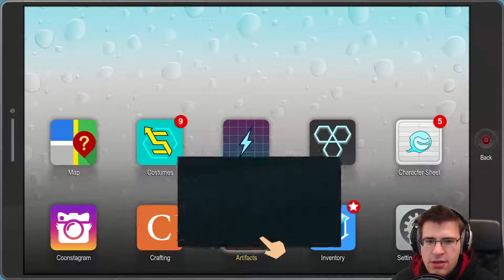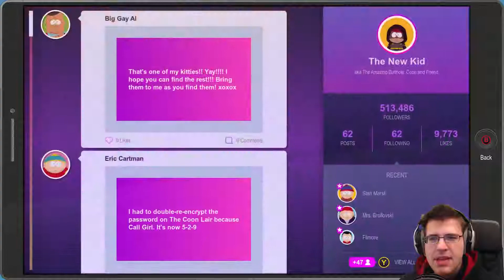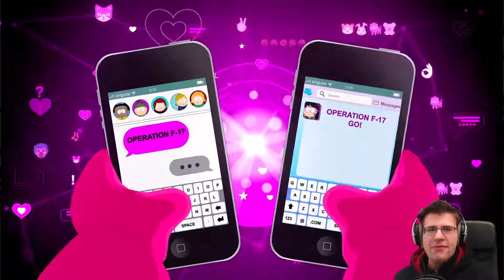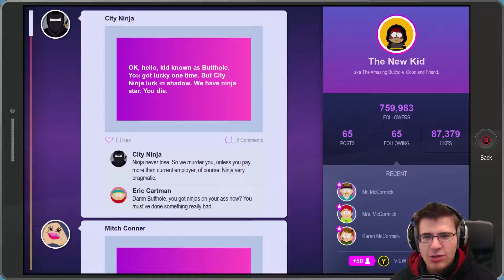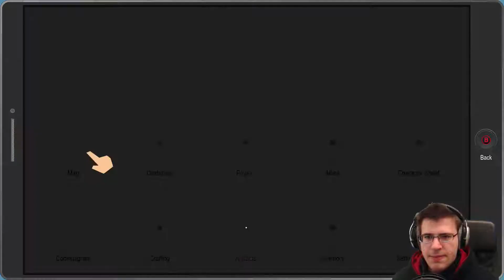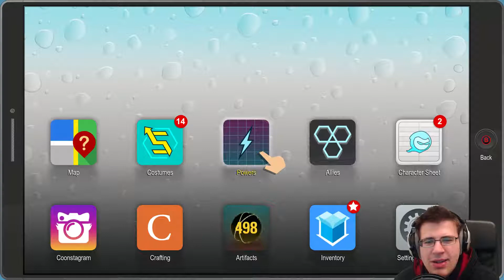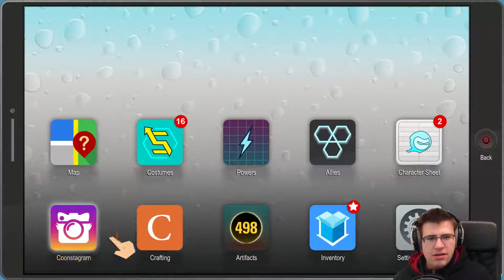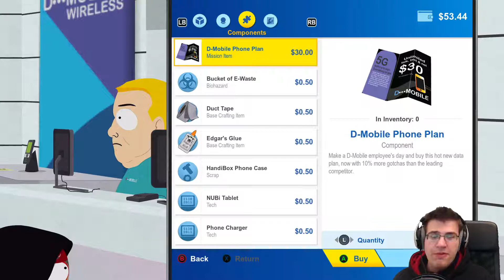South Park The Fractured But Whole Part 14